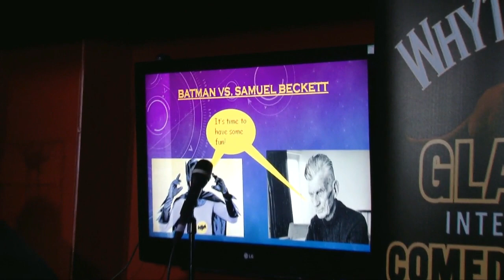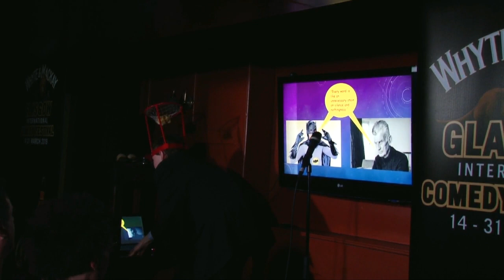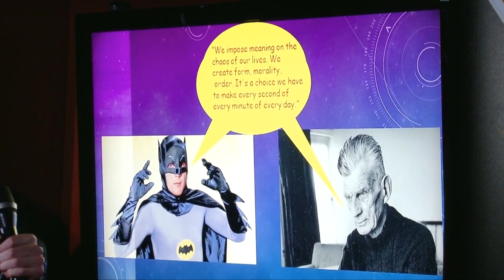Batman Vs. Samuel Beckett - Gabriel Featherstone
A really fun game with crisps. From The Toys That Broke Me (2019), a live comedy show about Gabriel Featherstone's life as a failed toymaker.

Written by Gabriel Featherstone
Directed by Robert Wringham
Filmed by  Chris Thorburn